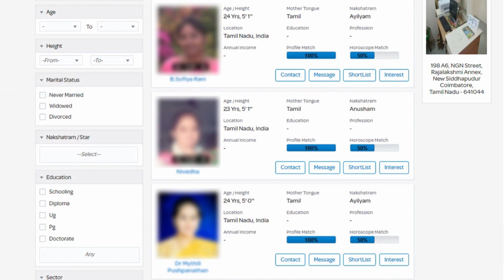Thalapathy63 Shooting On Speed Mode | Thalapathy Vijay Emotional for His Fans | Atlee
பரபரப்பாக ஆரம்ம்பிக்கும் தளபதி63 …. ரசிகர்களுக்காக விஜய் சொன்ன வார்த்தை

            [THIS CHANNEL DOESN'T SUPPORT PIRACY]
                         [YOU CAN FOLLOW US ON]